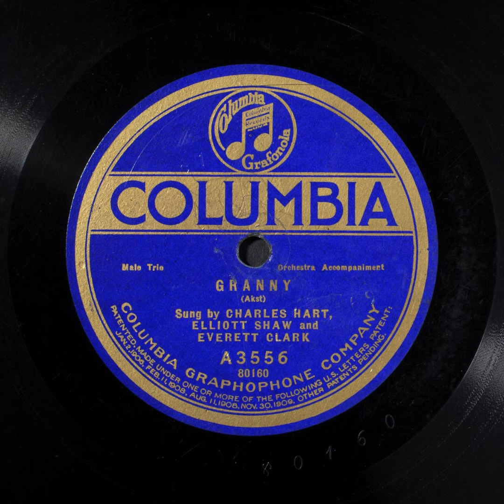Granny (You're my mammy's mammy) - Charles Hart, Elliott Shaw and Everett Clark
This song is in the Public Domain. Under the Music Modernization Act of 2018 (see section 1401 in the bill), all sound recordings published before January 1, 1923 entered the public domain on January 1, 2022.

Title: Granny
Other Title: You're my mammy's mammy

Summary
Male vocal trio, with orchestra

Names
Hart, Charles -- Vocalist -- Tenor Vocal
Akst, Harry -- Composer
Clark, Everett M. -- Vocalist -- Tenor Vocal
Shaw, Elliott -- Vocalist -- Baritone Vocal
Young, Joe -- Lyricist
Lewis, Sam M. -- Lyricist

Genre
Popular music

Media Size
10-in.

Recording Label
Columbia

A3556

80160 (Matrix ID)

2

Recording Date
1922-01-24